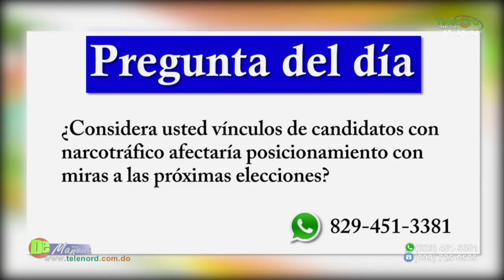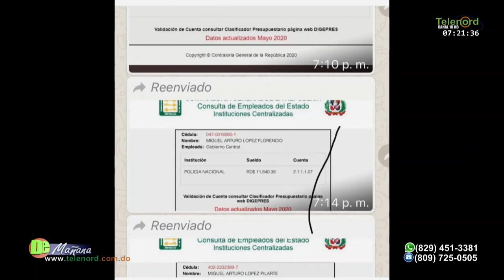Narcotráfico se mezcla nuevamente con los partidos políticos en Rep. Dominicana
Narcotráfico se mezcla nuevamente con los partidos políticos en Rep. Dominicana Tema Central en De Mañana